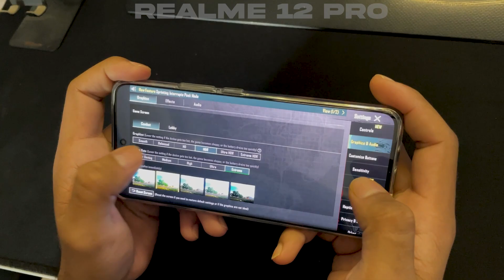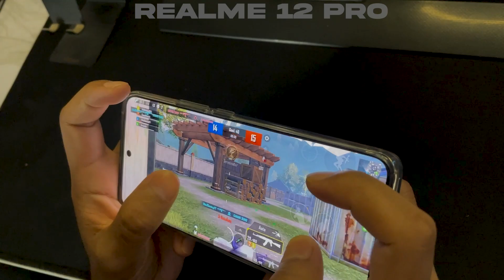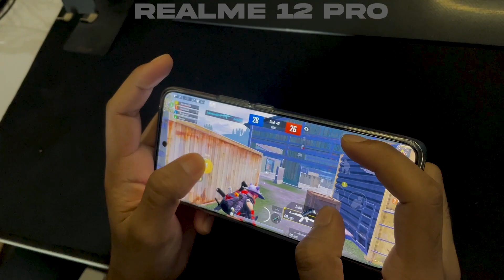Realme 12 Pro BGMI TEST? | Real-time Gaming Review! PUBG TEST 120Hz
Realme 12 Pro Bgmi Test Video.
Join us as we put the Realme 12 Pro to the ultimate test with BGMI (Battlegrounds Mobile India) in real-time! 📱🎮

In this video, we dive deep into the gaming performance of the Realme 12 Pro, testing its capabilities, graphics settings, and overall gameplay experience with BGMI. Whether you're a casual gamer or a hardcore player, find out if the Realme 12 Pro can handle the intense demands of BGMI and deliver smooth, lag-free performance.

🔥 Key Highlights:

Realme 12 Pro specs and features overview
Real-time BGMI gameplay test
Graphics settings and FPS performance analysis
Heat and battery consumption check
Tips to optimize your gaming experience
Don't miss out on our comprehensive review and real-time gameplay test to see if the Realme 12 Pro is the perfect gaming companion for you.

Streaming Pc Specifications -
1. Intel Core i7 12700kf 12Th Gen
2. RTX 3060ti Founders Edition
3. Asus Prime B760 Plus DDR5 Motherboard
4. Deepcool Gammax L240 A-RGB White Cooler
5. Deepcool PM850D , 850w Power Supply
6. Deepcool CH510 White Mid Tower Cabinet
7. Corsair Vengeance 16GB RAM DDR5 5200MHz
8. Crucial P3 Plus 1TB PCIe 4.0 SSD
9. Logitech C922 Pro Stream Webcam
10. Monitor -
11. Mouse - Logitech G102 White
12. Keyboard -
13. Headphones -

Second Pc Specifications -

* GPU : GTX 1650 Galax
* Processor : Ryzen 5 2600x
*RAM : 16Gb (Corsair DDR4 3000Mhz)
*SSD 1 : 1 TB (EVM Internal SSD)
*SSD 2 : 120Gb ( Kingston )
*HDD : - Seagate Barracuda 2TB Green
*Motherboard : AMD B450 Gaming Plus
*PSU : 550W CG Raw Power 80 Plus bronze
*Computer Case : Circle Gaming Eliminator x1 RGB LED
*Headphones : Redgear 7.1
*Keyboard : Cosmic Byte GK17
*Mouse : Logitech G402
Mouse Pad : Extra Large Size (900x400mm) -
*Webcam - Logitech C920 HD